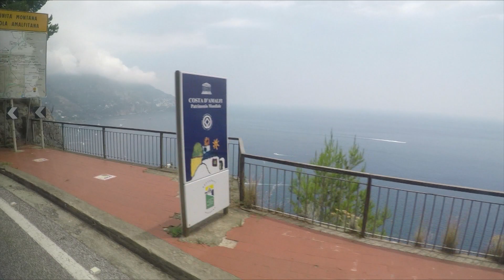#18 Leisure Time In ... Amalfi | Positano | Italy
Film przedstawia fragment podróży autobusem z Sorrento do Amalfi. Duże różnice wysokości, ostre zakręty i duża prędkość... Nie każdy to wytrzymuje ;) Piękne zdjęcia z tego dnia - serdecznie zapraszam na bloga